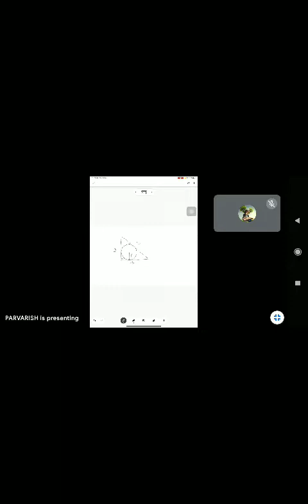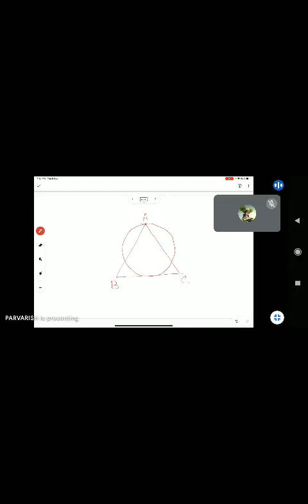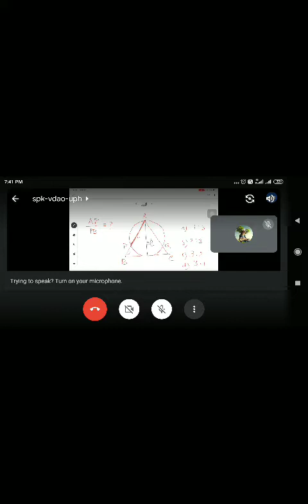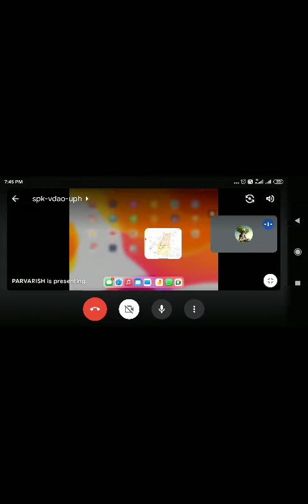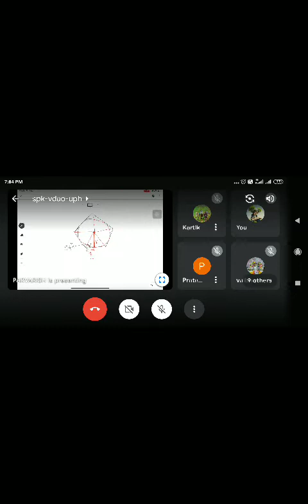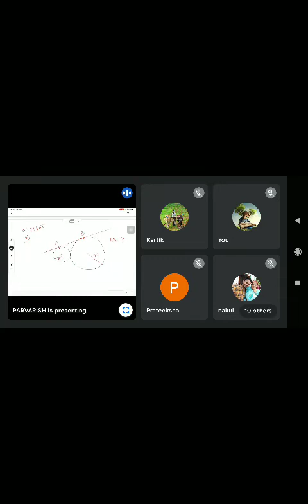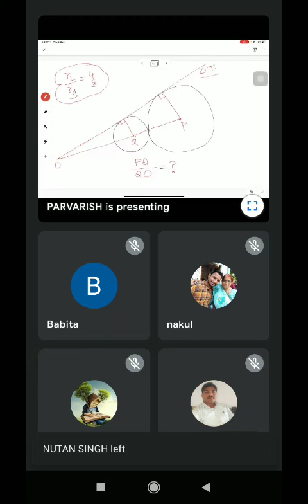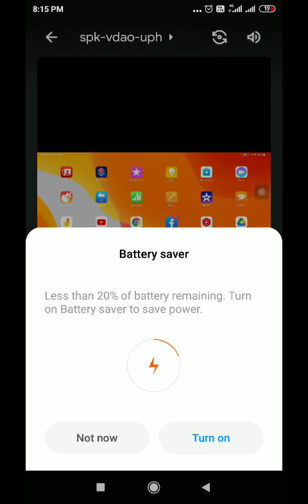Geometry Triangle based problems by Mr.Praveen Singh Sir